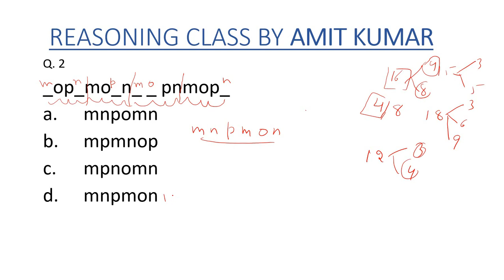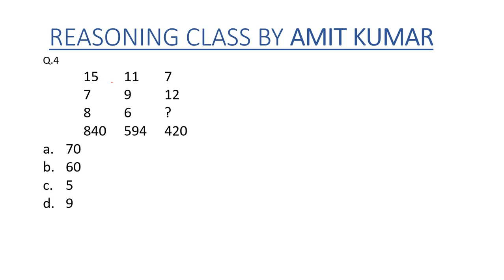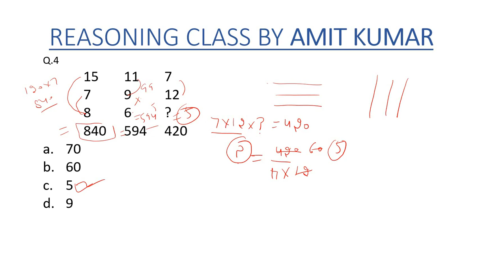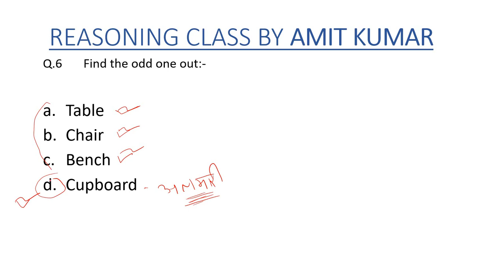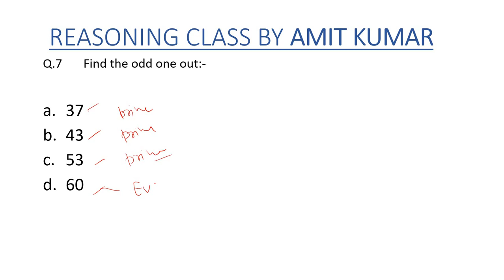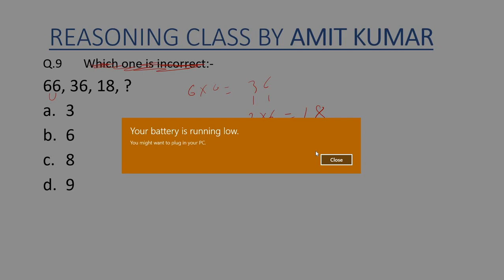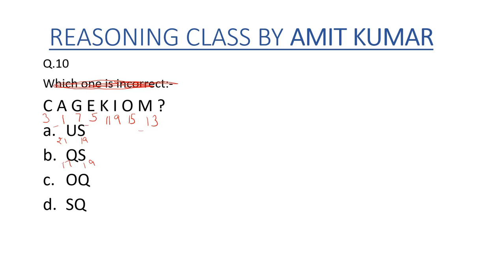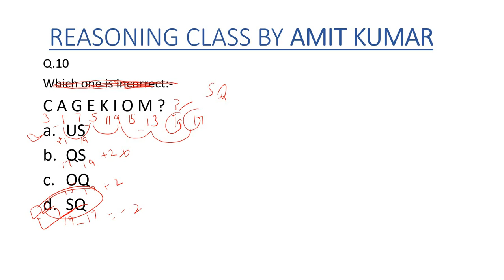TOP 10| KVS REASONING| KVS PREPARATION| THE ZORAWAR CLASSES